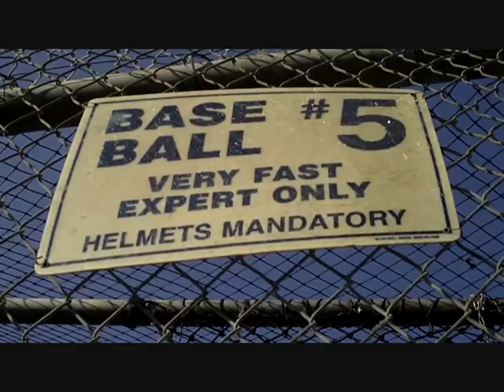Baseball Team at Malibu